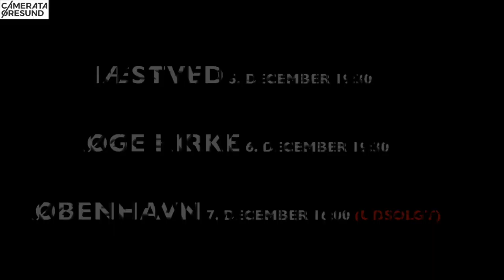Handel's Messiah with Camerata Øresund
Concert at "Diamanten" 7/12 is SOLD OUT
There are still some tickets at Køge Kirke 6/12 19:30